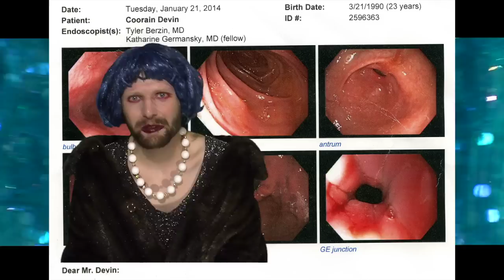What to Wear to Art Openings ~~ Coloring Coorain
Coorain interviews art world socialites and gets the low down on the bizarre rituals surrounding art exhibitions called "openings."